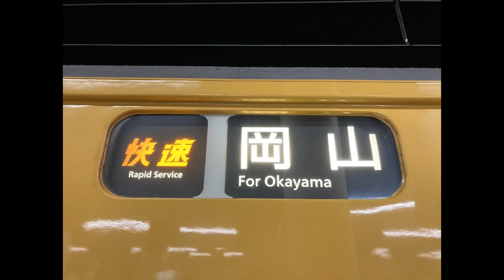【走行音】JR西日本117系 快速サンライナー 福山→岡山